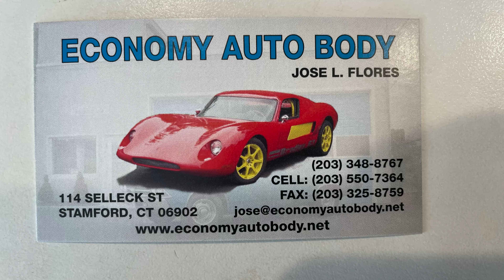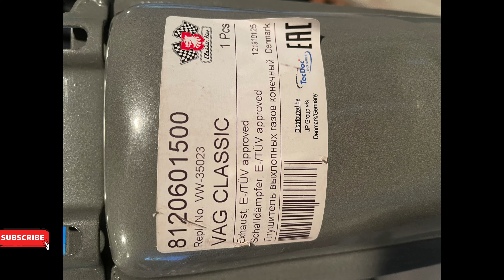Finally taking our vw bus to the body shop - Will they fix it right?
Long time overdue visit to the body shop... We were crashed by a pickup truck that didn't even stop to see if we were ok. This didn't stop us (or our vw bus) from continuing our travels, but it did leave us scared for a long time; and took a lot of life out of our engine.

In this video we tell the story of the day we were finally able to get the bus to the body shop to be fixed!

Next step: engine rebuild (wish me luck!!)